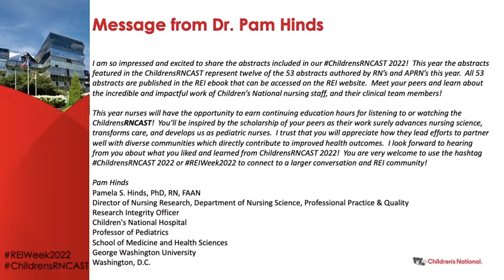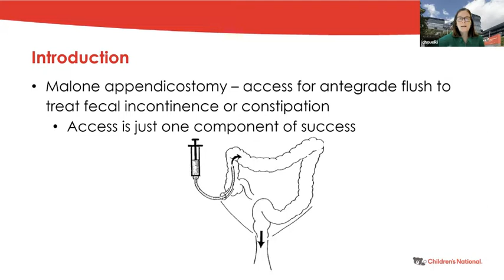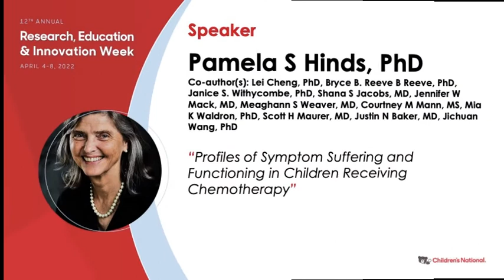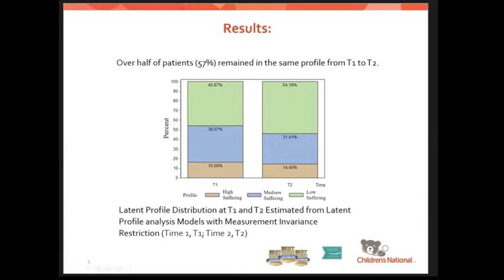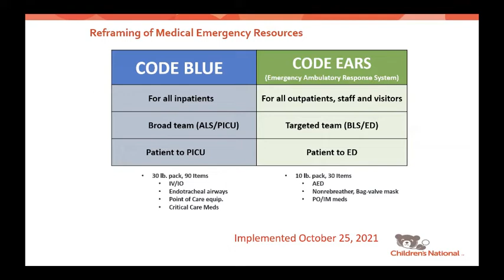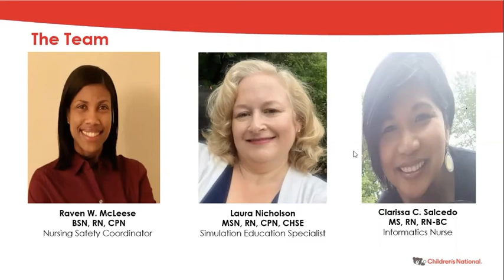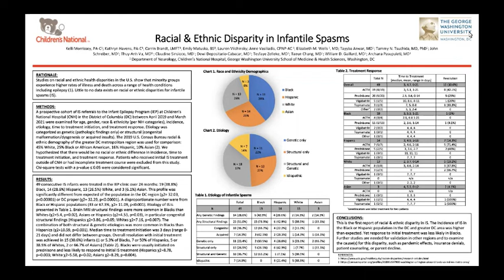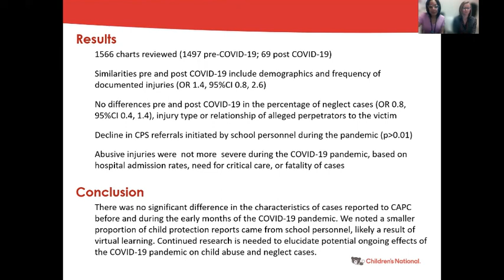REI 2022 - ChildrensRNCast - Group 2 abstract presentations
The REI Week 2022 On-Demand Short Audio and Video abstract presentations representing 16 nurse and clinical team authors and their co-authors featured in the annual poster sessions in the 2022 "ChildrensRNCast"
Watch or listen to rapidly presented nursing REI abstracts.